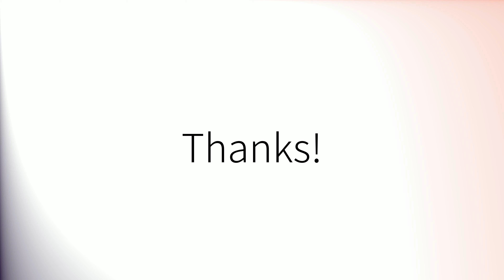Comment prononcer 'Utilisation' en français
How to pronounce 'Utilisation' in French.
Como pronunciar 'Utilisation' en francés.
Wie man 'Utilisation' auf Französisch ausspricht.
「Utilisation」のフランス語の発音の仕方